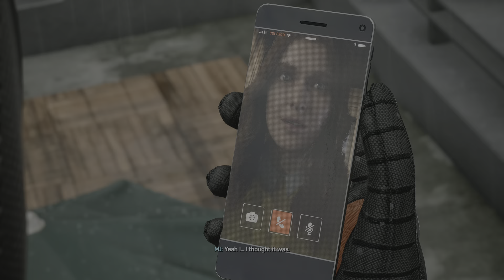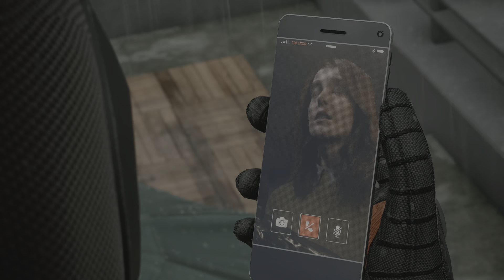Marvel's Spider-Man 2 // Scream Fight (HD) HARD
Heyo peeps!
I got me hands on good ol brand new Spider-Man 2! Here be Peter vs Scream Fight gameplay!

Enjoy! And expect more!! Also to note, things may not be in perfect order, may miss some stuff but for that I would definitely recommend picking up the game yourself if ye can!

Footage: Marvels SpiderMan 2
Difficulty: Hard
Gameplay: By me
Console: PlayStation 5